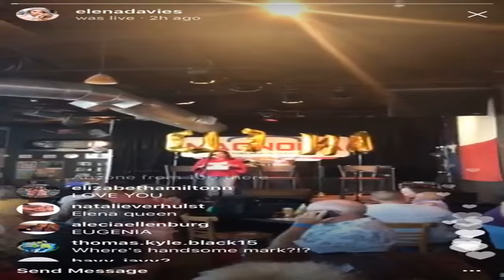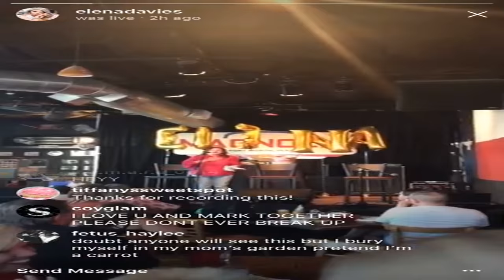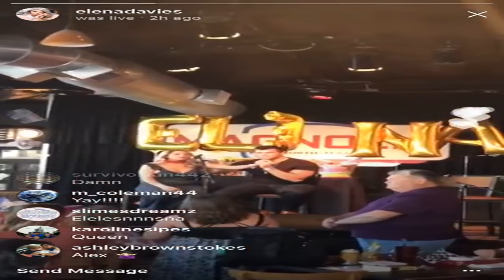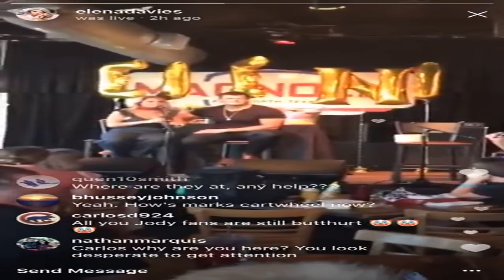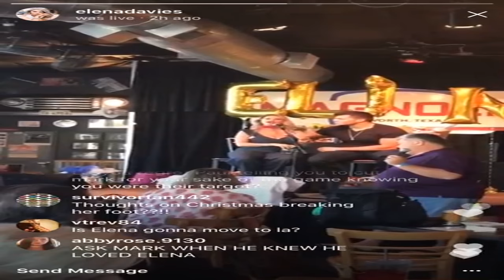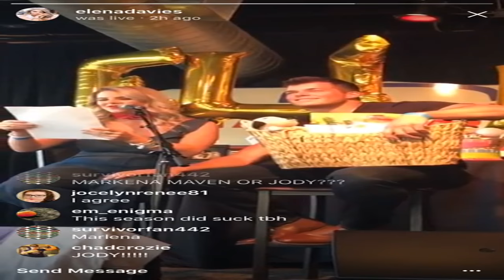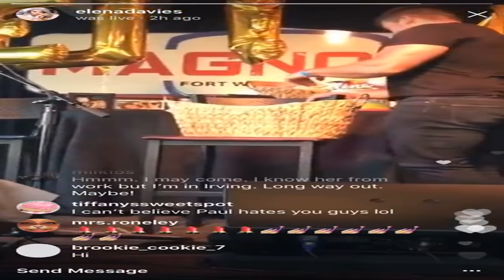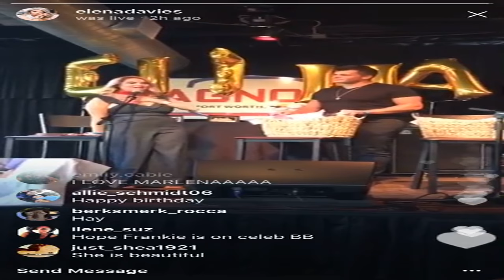𝑩b19 𝑬lena 𝑯jónaband 𝑴eð 𝑭jölskyldu 𝑶g 𝑽inum 1. 𝑶któber 2017